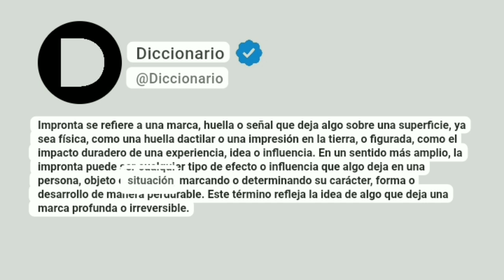Impronta Significado En Español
Impronta se refiere a una marca, huella o señal que deja algo sobre una superficie, ya sea física, como una huella dactilar o una impresión en la tierra, o figurada, como el impacto duradero de una experiencia, idea o influencia. En un sentido más amplio, la impronta puede ser cualquier tipo de efecto o influencia que algo deja en una persona, objeto o situación, marcando o determinando su carácter, forma o desarrollo de manera perdurable. Este término refleja la idea de algo que deja una marca profunda o irreversible.